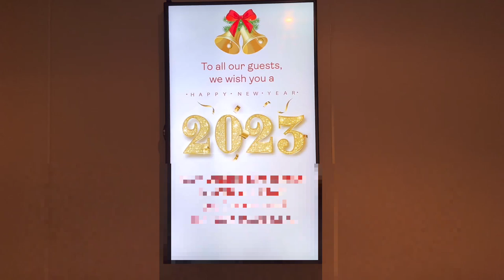ONBOARD NEW YEARS EVE CELEBRATIONS HELLO 2023 | Jiggs Abejero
This is how we celebrated the new year’s eve onboard in Gibraltar. Swerte nung mga crew na maaga ang out dahil mamakapag new year sila ng maayos, makakapanood ng fire works at higit sa lahat makakapag partyyyy, unlike samin nakaduty pa kami ‘til matapos ang party ng mga guest.